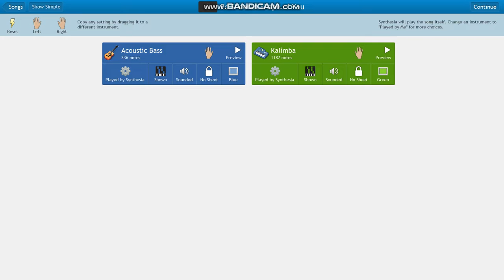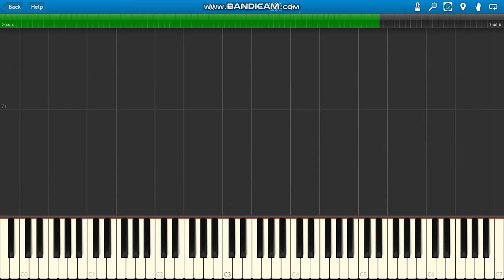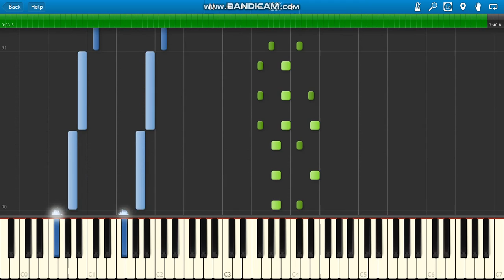Ed Sheeran Shape of You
Ed Sheeran Shape of You PIANO PARTS ONLY.